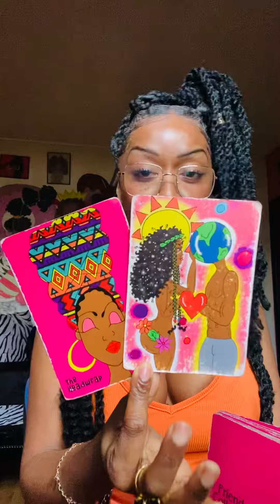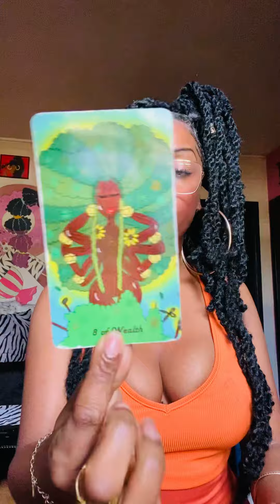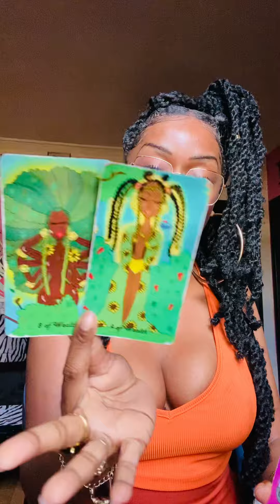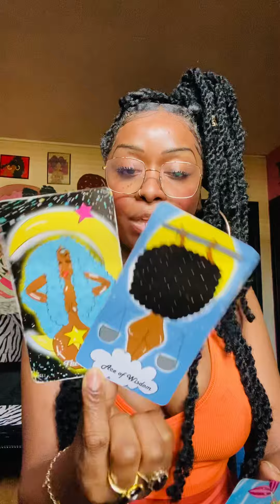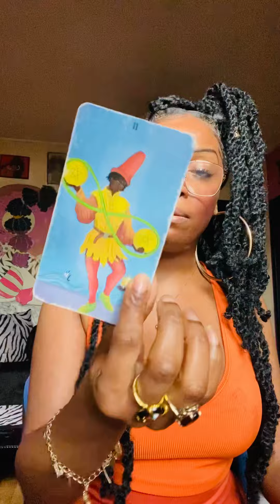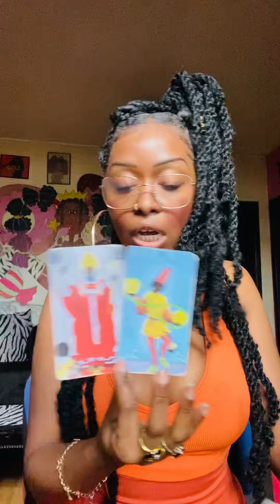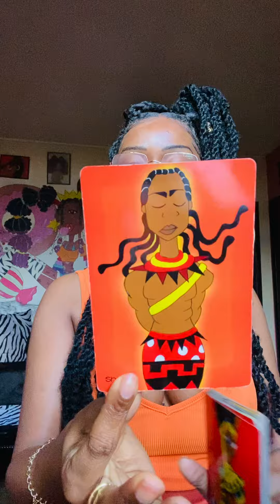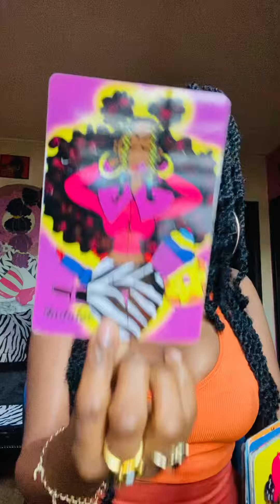OH SO….A M A Z I N G! - BOOKED & BUSY 💅🏾 LOVED & ADORED 🥰